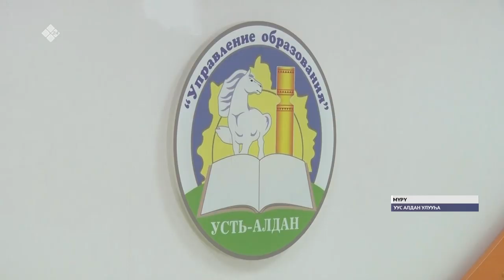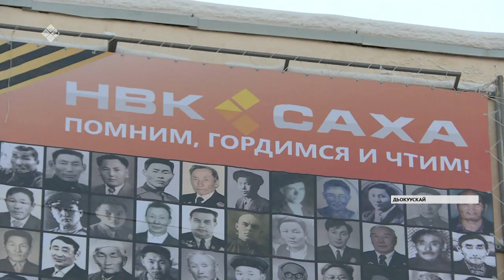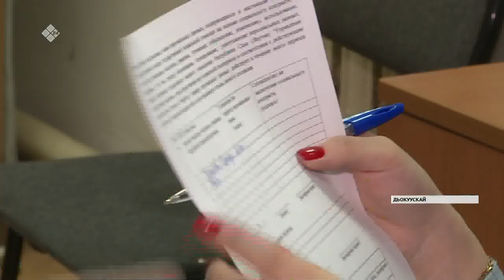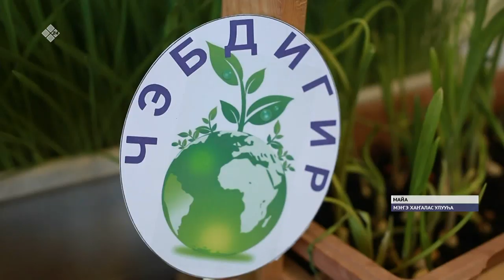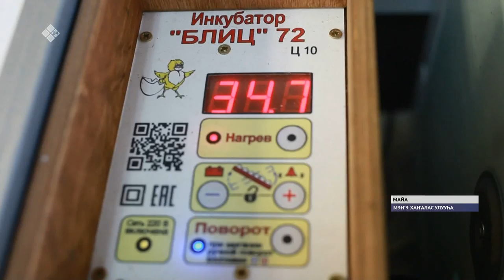«Саха сирэ» информационнай биэрии. Олунньу 06 күнэ, 13:30 ч